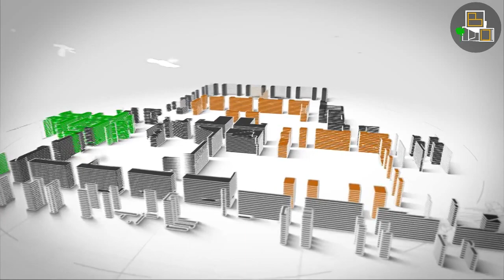NORTH facing HOUSE plan as per vastu 35 x 33 (2021) |Buildup(Sq Ft-1882)| Plot Area-1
EAST facing HOUSE plan as per vastu 40 x 30 (2020) |Buildup(Sq Ft-900)| Plot Area(Sq Ft-1200)

MASTER  BEDROOM
BED ROOM
A.TOILET  --2
C.TOILET   -1
HALL  / DINING
KITCHEN
SITOUTS
CAR PARKING

Thankyou.

CHANNEL ABOUT:
Animation Works /
Tutorial Videos /
Revit /
Sketchup /
Lumion /
Twin motion /
2D Plans /
3D Animation /
Real Visual Effects /
Art Drawing /
Interior and Exterior Designs /
Live Walk Through /
Home Designs Ideas /

I'll Upload Modern House Building Designs Elevations, Interior, Exterior, 2D Drawing. 3D Sketch,
3D Animation ,Live Walk Through and all Building Design Tutorials,
So you will be family with the process of our Building Designs. Thankyou

PLEASE GIVE CREDIT by adding BD - DESIGN.